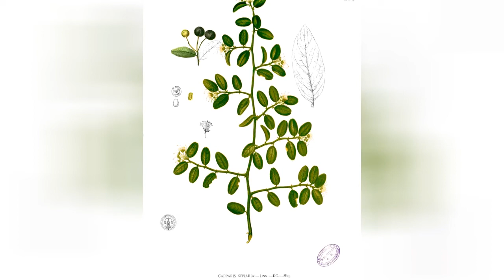КАПЕРС (CAPPARIS) сем. Каперсовых (Capparacedae)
Описание: каперсы колючие — многолетнее растение, которые человек с древних времен использовал в качестве пряности.
До сих пор Испания, Италия, страны Балканского полуострова, а также Франция, Алжир, и другие государства Северной Африки с успехом выращивают и заготовляют каперсы, а также поставляют их на мировой рынок. В странах Средиземноморья, на Северном Кавказе, Украине, в Средней Азии каперсы растут в диком виде. В средней полосе России не зимуют (выдерживают понижение температуры до -8 град), могут использоваться как кадочные растения.
Агротехника. Культивировать это растение не просто. Оно невысокое и растет медленно, поэтому его можно долгое время оставлять в сравнительно небольшом (16-сантиметровом) горшке.
Помещенное в солнечном месте – как ампельное растение оно особенно эффектно, - нуждается только в умеренной поливке, так как переувлажнение почвы быстро приводит его к гибели. Удобрение вносят один раз в мае вместе с поливной водой, а второй раз – в июле. Субстрат должен быть не слишком питательным, годится водопроницаемая земля для кактусов. Могут потребоваться защитные мероприятия против тли и прожорливых слизней.
Осенью растение помещают в довольно светлое, хорошо проветриваемое помещение при температуре от 5 до 15 градусов. Там опадают все или часть листьев. Пересохшая или слишком влажная земля может привести каперсы к гибели.
Размножаются каперсы семенами. Большей частью пройдет несколько лет, пока сеянцы превратятся в привлекательные цветущие растения. Возможно также и размножение листовыми черенками. Это удается лучше при температуре почвы от 22 до 25 градусов и большой влажности воздуха. В этом случае необходимо принимать меры в отношении грибной инфекции. Самый простой способ размножения с помощью отводок.